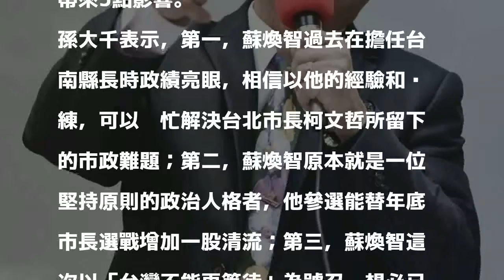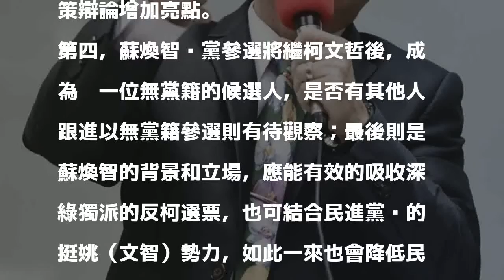「歡迎」蘇煥智參選北市長 孫大千提5點影響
〔即時新聞／綜合報導〕前台南縣長蘇煥智今召開記者會宣布退出民進黨，未來將以無黨籍身分參選年底台北市長選舉。同樣有意角逐年底台北市長的前藍委孫大千則表示「歡迎」，還提出蘇煥智參選將會帶來5點影響。

發表評論評論如下。